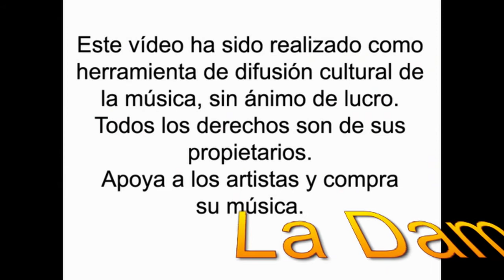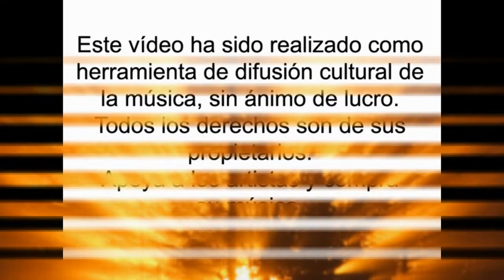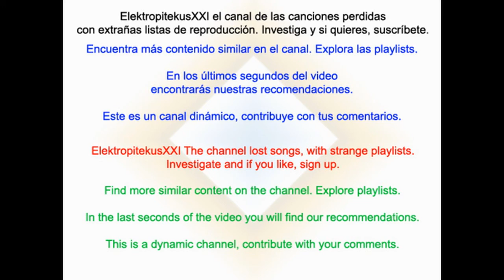La Dama se Esconde - Ciudad fuego (Lejos del Puerto)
Nacho Goberna e Ignacio Valencia, es decir, La Dama se Esconde, facturaban esta Ciudad Fuego para su disco de 1990 Lejos del Puerto.
Letra:
Ven a un lugar cercano al mar
donde la soledad está tan lejos.

Ven a una ciudad con corazón
y sangre en su interior,
tan cerca de ti amor.
En el sendero encontrarás
hombres de ciudad Fuego,
que siempre te hablarán
con el corazón abierto.
Y entre sus gentes podrás hallar,
calor, sonrisas y sueños.
No debes de olvidar,
te encuentras en ciudad Fuego.

Lo llaman la ciudad Fuego.